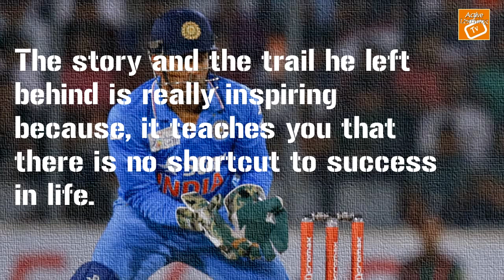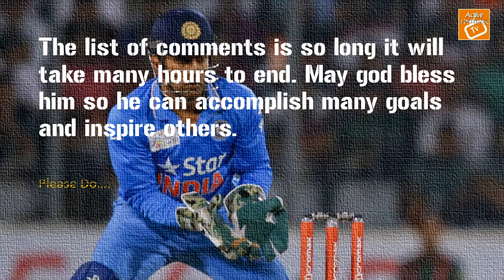What People Say About MS Dhoni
The man who had never allowed anybody to disturb his firm belief in self. “MS DHONI”